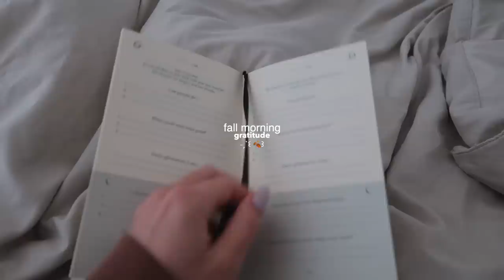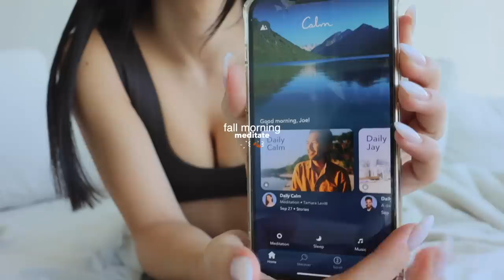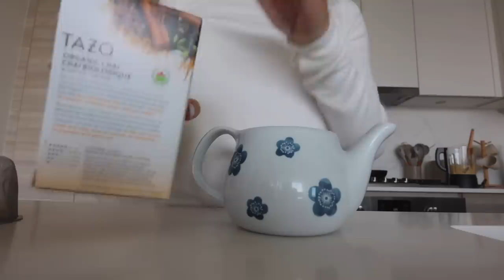cozy fall morning routine 2022🕯🍂 chai tea + pumpkin pancakes & being sick ♡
🤍CHAPTERS:
00:00 waking up + intro
2:28 hydrate + planning
4:01 morning practices
6:02 ootd + hot girl autumn walk
8:57 pumpkin pancakes + chai tea late
13:26 nurturing myself back to health

fall morning routine, morning routine 2022, fall day in the life, fall night routine, productive morning routine, productive day in the life, 8 am morning routine, waking up at 5am for a week, getting my life together, rainy fall. cozy days, pumpkin spice pancake recipe, chai tea late recipe, pumpkin spice late, get ready with me fall 2022, cozy sick day, sick day in the life, my real morning routine, michaela bento